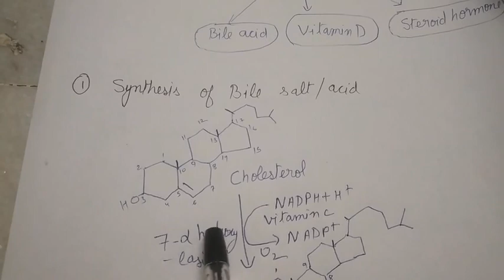Biological significance of cholesterol:1) synthesis of bile acids